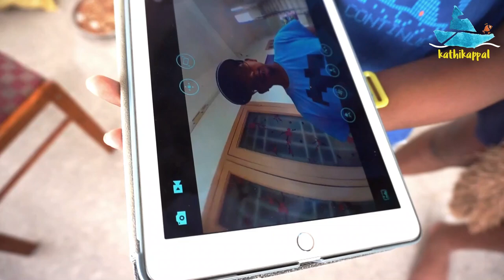Invite Sparrow to your home. (DIY) ஏ குருவி! சிட்டு குருவி!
This video took by following a pair of sparrow for 4 months. start from the nesting till chicks leave the next, all where taken by home camera and drone spy camera. Hope you enjoy!!